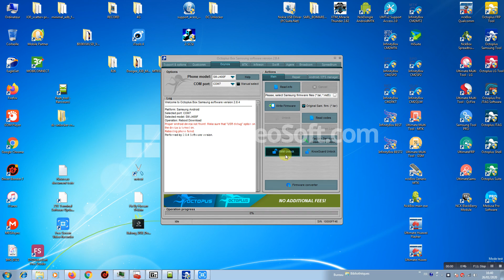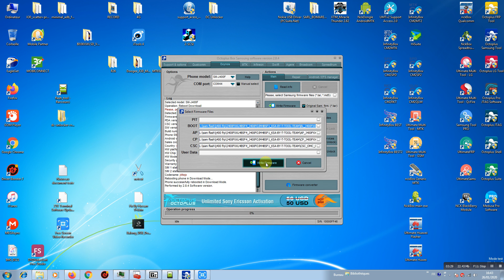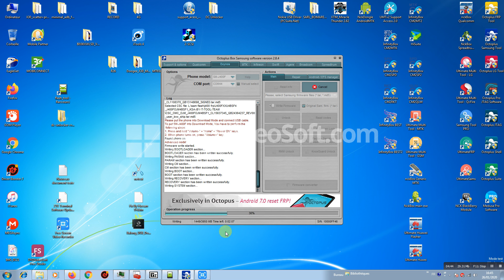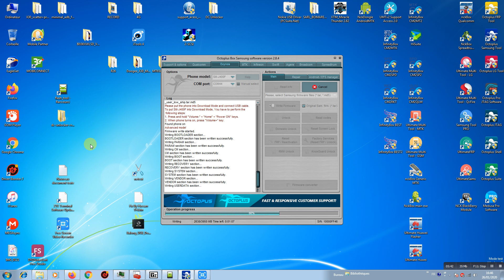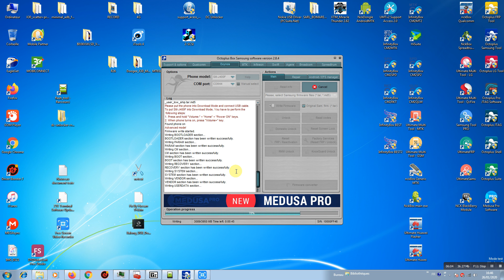samsung j4 u4 andriod 9 frp